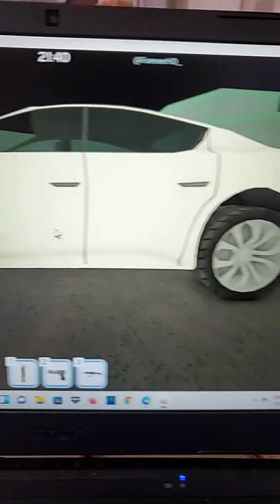roblox guest world admin's cars!